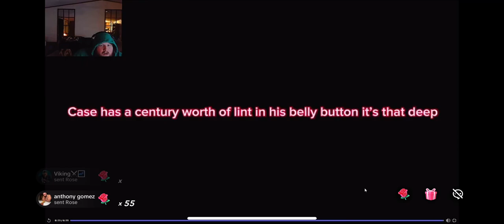The worst thing caseohs ever seen!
From a recent caseoh livestream